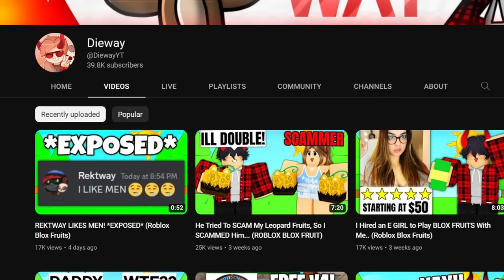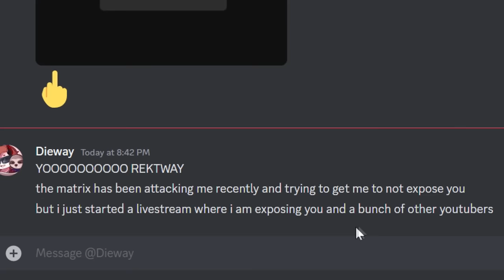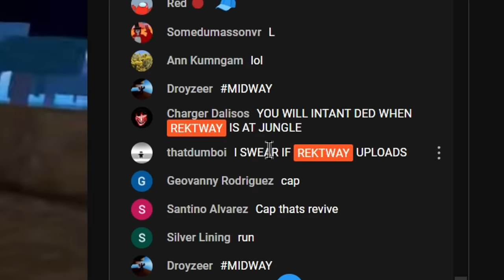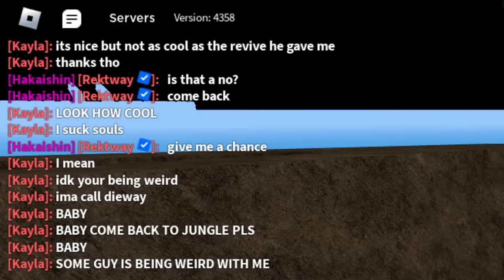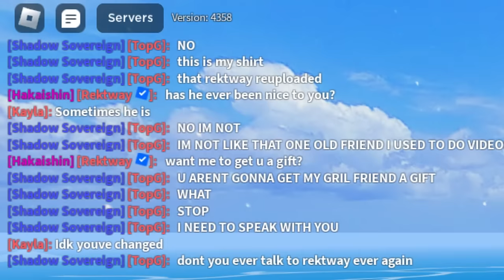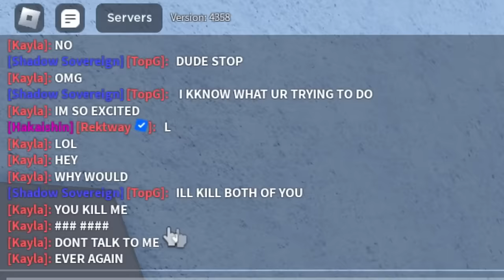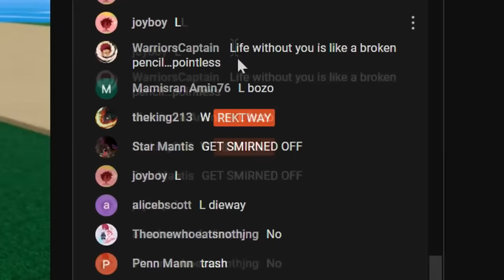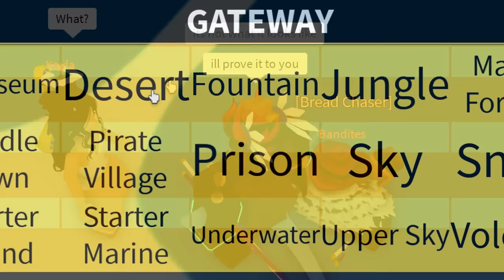My Biggest HATER Tried To RUIN My Career, So I Did THIS... (ROBLOX BLOX FRUIT)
My Sisters Ex-Boyfriend Wanted REVENGE... (ROBLOX BLOX FRUIT) This week, we'll be trying to unlock God Human next, since thats one of the things we really need to get soon.